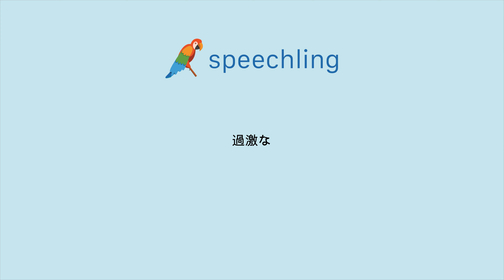How to say "Radical" in Japanese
Male Voice:
過激な

Female Voice:
過激な

Male Voice Translation:
Radical

Female Voice Translation:
Radical